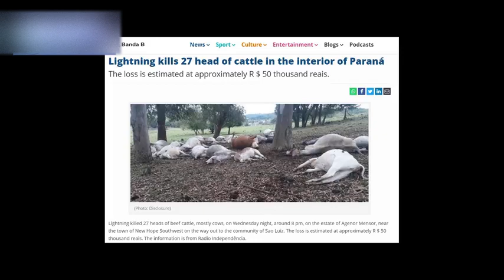Katastrofy na Ziemi, Katastrophen auf der Erde, disastri sulla terra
Witam, Kanal powstal ze wzgledu na co raz to wieksze dziwne zachowania naszej planety i to co sie na niej dzieje,